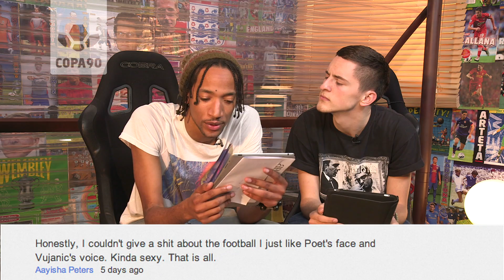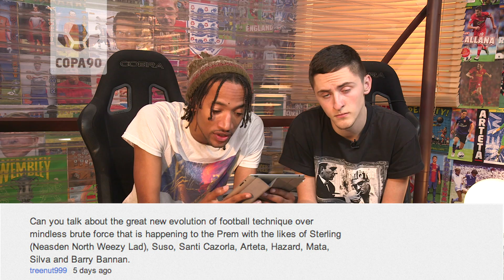Brendan Rodgers Is A Scam! | Comments Below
Does Carl Jenkinson look like a robot? Does Paul Scholes have a soul? Was Brendan Rodgers' success at Swansea simply down to his predecessor?

Find out what Poet & David Vujanic think as they choose their top five YouTube & Twitter comments from last week's episode. Strong language!

About Copa90:
Copa90 is football re-imagined for the digital generation, exclusively on YouTube. Unique stories that go beyond the 90 minutes. A different perspective on the world's top talent. The latest kit. Unbelieveable skills. Epic road trips. Interactive experiences that push football forward for fans.